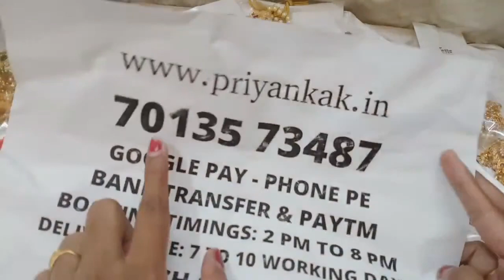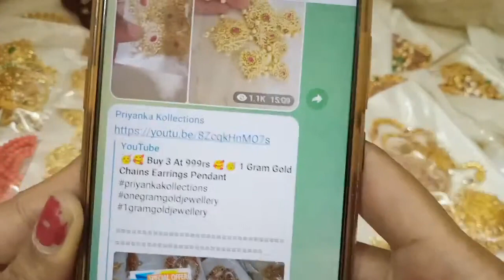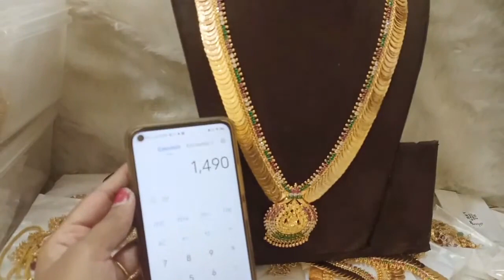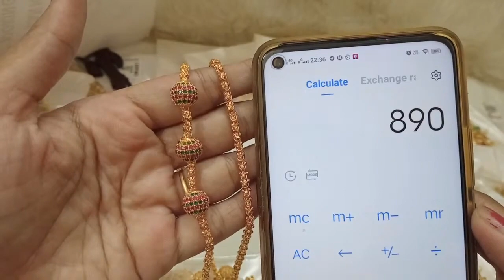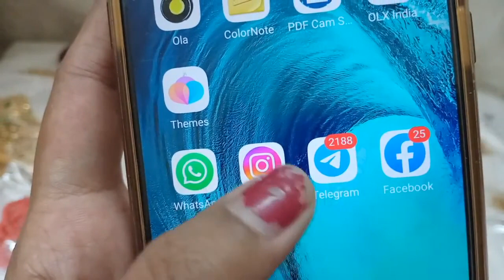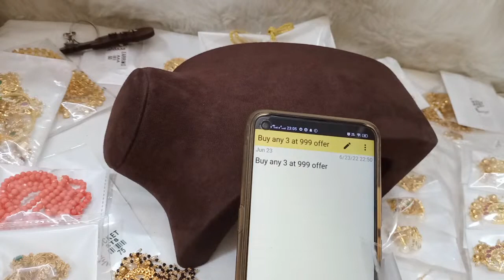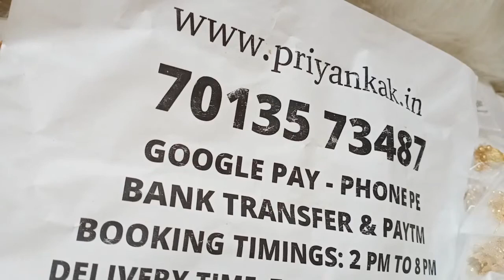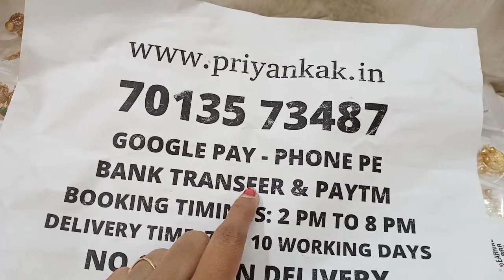🥳🥰 Buy 3 At 999rs 🥰🥳 1 Gram Gold Chains Earrings Pendant🥳priyankakollections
2.please check or ask for the  availability
3.No Negotiations ,Prices are  fixed
4.dispatch will be in one or 2 days
5.we will send the tracking number
6.you will receive in product 5 to 7 working days

(Ignore Tags)

1 gram gold|
1 gram gold price|
1 gram gold rate today|
price of 1 gram gold|
1 gram gold rate in india today|
1 gram gold price today|
1 gram gold jewelry|
1 gram gold today price|
1 gram gold cost|
1 gram gold jewellery tanishq|
1 gram gold earrings|
price for 1 gm gold|
1 gram gold mangalsutra|
1 gram gold jewellery online shopping cash on delivery|
1 gram gold chain|
1 gram gold ring price for girl|
1 gram gold coin price|
1 gram gold necklace|
1 gram gold bangles|
1 gram gold jewellery online|
1 gram gold maang tikka price|
1 gram gold coins|
1 gram gold jewellery wholesale|
price of 1 gram gold coin|
1 gram gold earrings designs with price|
1 gram gold temple jewellery online shopping|
1 gram gold necklace designs with price|
1 gram gold mangalsutra tanishq|
1 gram gold long mangalsutra designs with price|
1 gram gold mangalsutra in png with price|